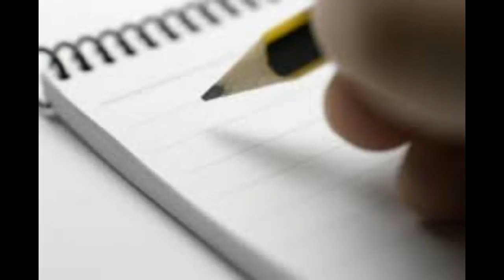Al Amigo / Dúo Urunday